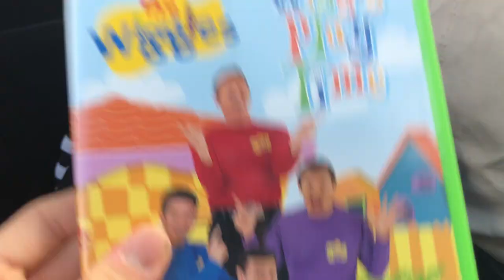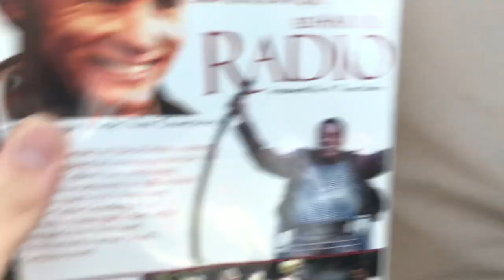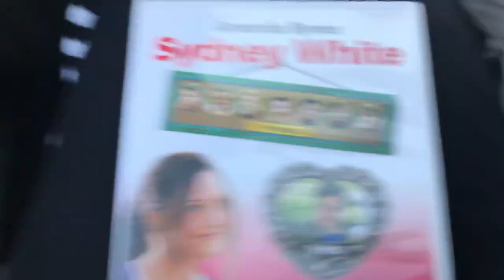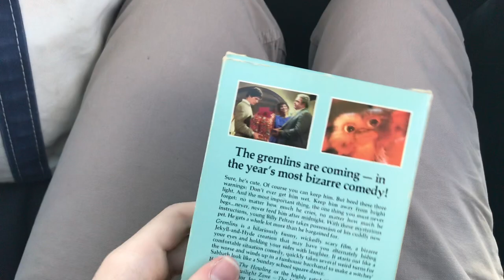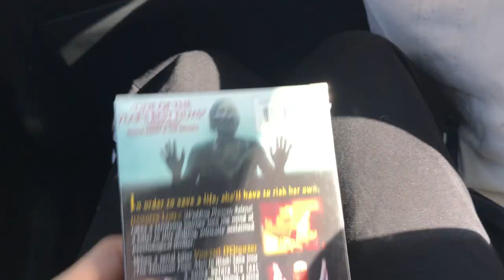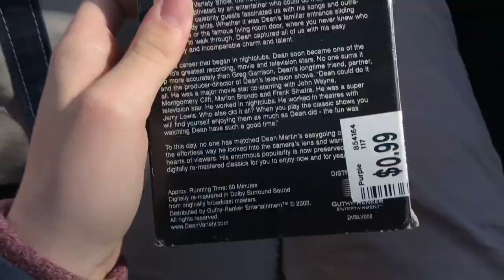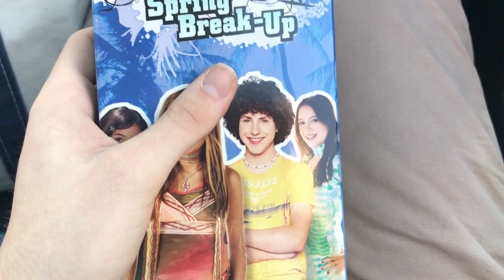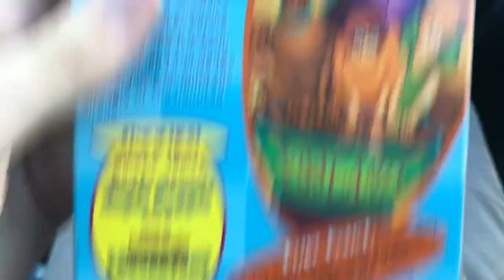VHS/DVD Update for 2/8/2020 (RD)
Note: The print dates according to files for the DVDs are...
Double Double, Toil and Trouble (French DVD): June 26th, 2003
Sesame Street: All Star Alphabet: July 12th, 2005
The Wiggles: Wiggly Play Time: August 27th, 2004
Radio (Bootleg DVD): October 8th, 2003
Sydney White (UK DVD): May 28th, 2008
SpongeBob SquarePants: SpongeBob Goes Prehistoric: January 7th, 2004
Baby Einstein: Baby Van Gogh (2004 DVD): September 21st, 2004
Baby Einstein: Baby Beethoven Discovery Kit (DVD): August 31st, 2010